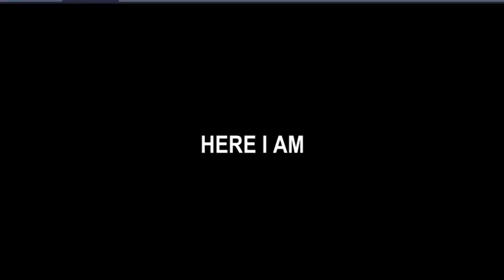Death Invasion Survival ►ОБЗОР ИГРЫ И ПЕРВЫЙ ВЗГЛЯД ►СЕКРЕТЫ, ГАЙДЫ, ПРОХОЖДЕНИЕ | by Boroda Game